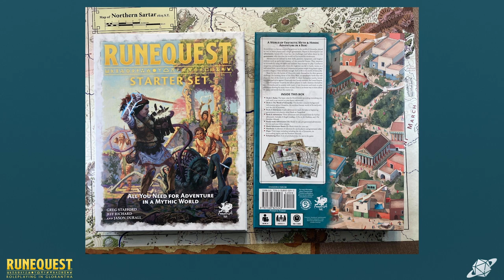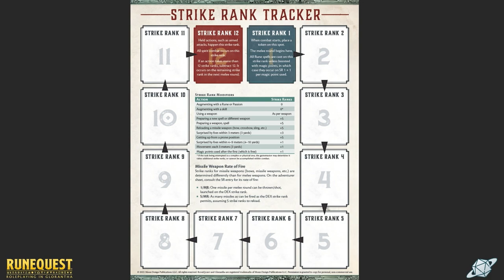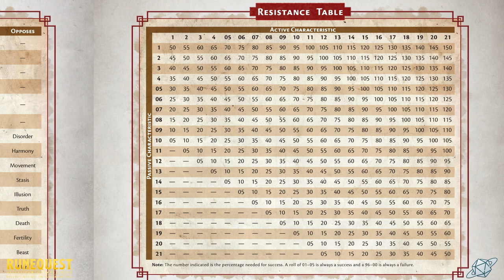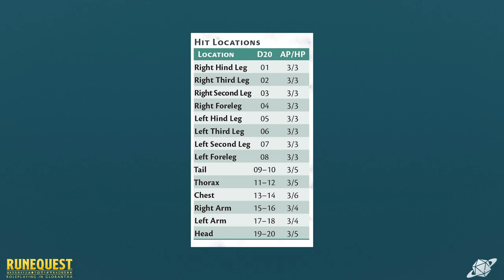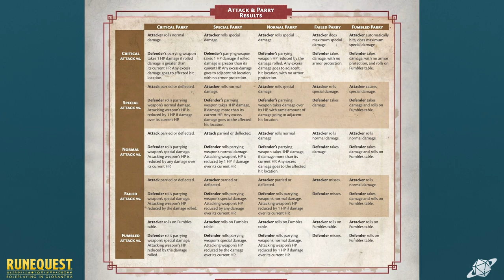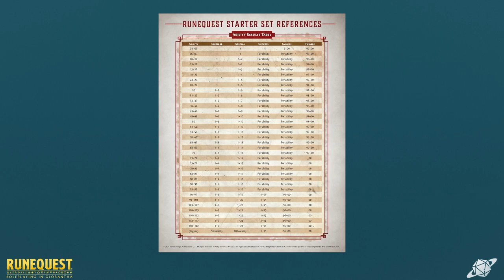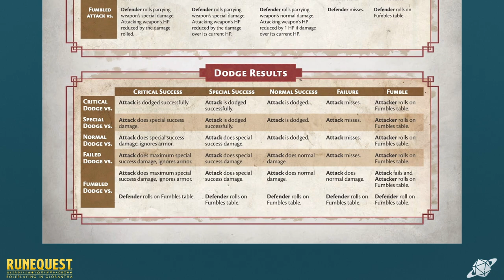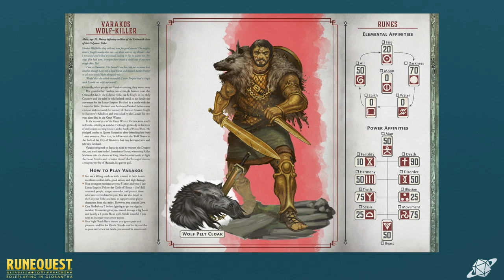New Game, Who Dis? RuneQuest Episode 3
Mernyr's Landing has a scorpion man problem and it's up to a ragtag band of mercenaries to stop them! Join Troy Lavallee, Tanya DePass, Connie Chang, Noura Ibrahim and Matthew Capodicasa for the thrilling conclusion to our RuneQuest adventure!

To sign up for a notification when the RuneQuest Starter Set becomes available,